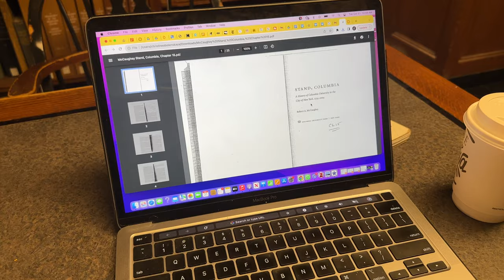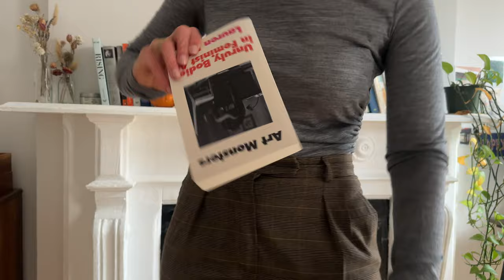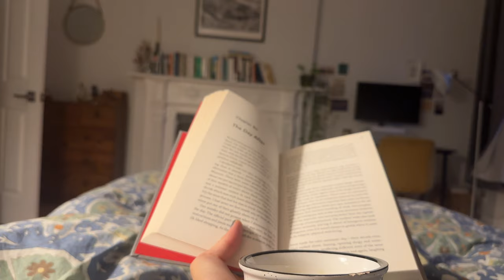Day in the Life at Columbia University | History Masters Student Edition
I have now been at grad school for almost a semester and can say confidently many days are spent in the library, trying to get work done.

My name is Christina and I am a NYC-based book reviewer and writer. I spend most of my free time buying books, taking photos of books, talking about books.

00:00 - intro
00:30 - morning
02:40 - afternoon
6:09 - evening